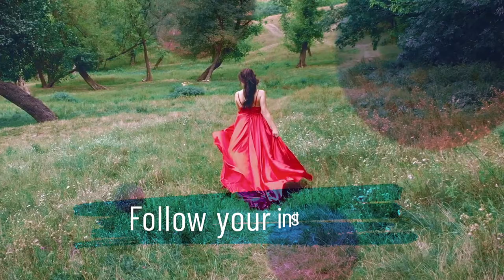Embrace Elegance with Mystique Charm: Dorall Collection's Signature Scent for Her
Discover the essence of romance and elegance with Dorall Collection's Mystique Charm, a luxurious 100 ml EDP perfume crafted for the modern woman. This exquisite fragrance opens with a burst of refreshing bergamot, delicate white florals, and enchanting jasmine, leading you into a heart filled with the allure of jasmine, muguet, and lavender. Experience the unique blend of freesia, marine ozonic notes, peach, and magnolia, evoking the vibrant spirit of Thailand's most captivating cities - Bangkok, Chiang Mai, Pattaya City, and Phuket.

As the scent evolves, indulge in the rich warmth of cedarwood, dry-woody amber, vanilla, and coconut, all harmoniously balanced with the soft embrace of musk. Mystique Charm is more than a perfume; it's a romantic journey, a perfect gift to express your love and affection. Whether it's for a special occasion or a daily luxury, Mystique Charm adds a touch of sophistication and charm to every moment. Let this fragrance be your signature scent that resonates with elegance and passion.